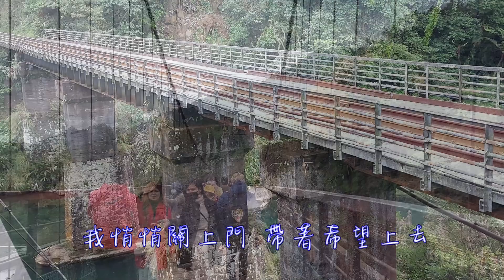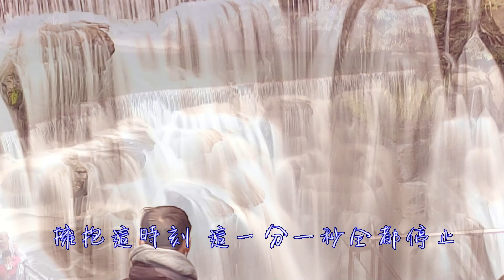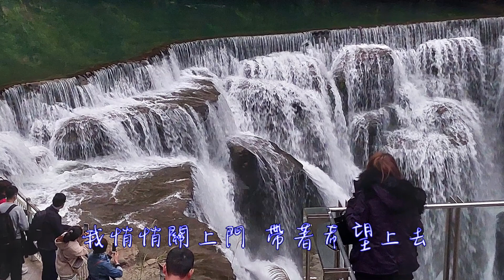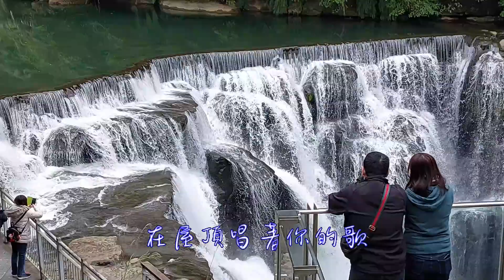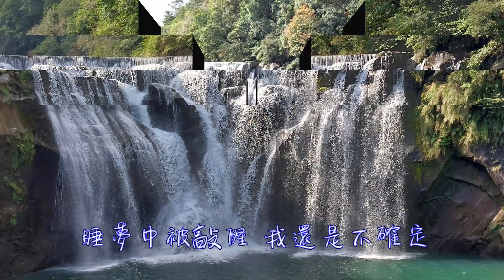鄭如儀+林志炫 屋頂(2021年12月4日十分瀑布一日遊1-1)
來自明日之星
2011年3月19日
鄭如儀 臉書